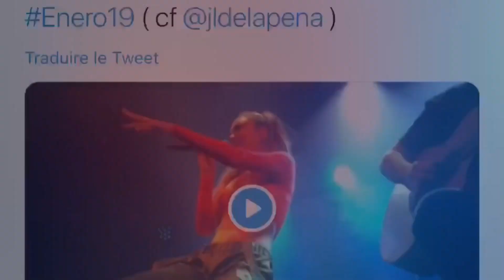Ana Mena - Sin Pijama ( cover Becky G ) - Index Tour - Madrid [12/01/19]